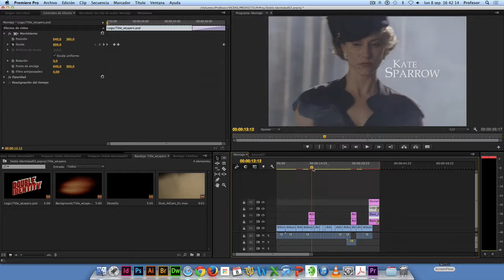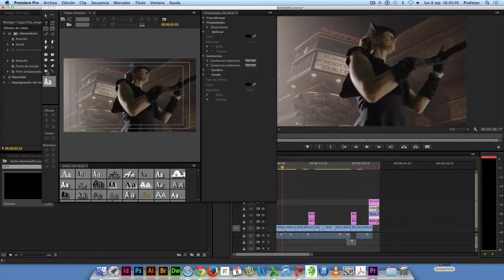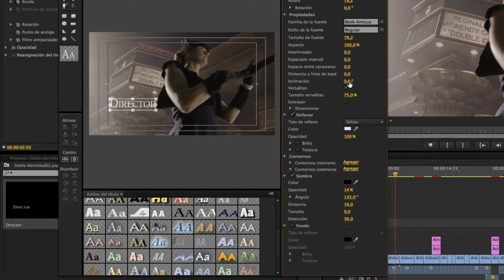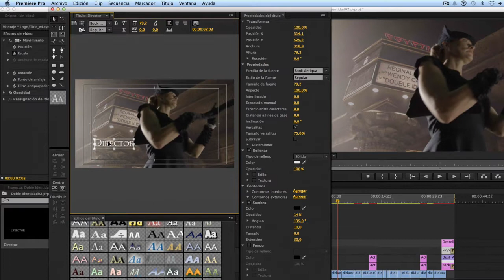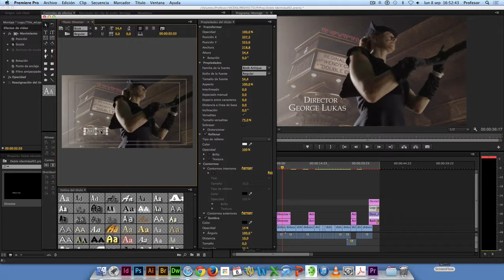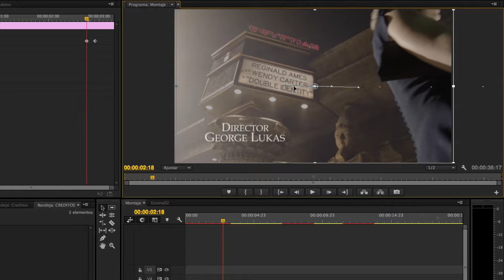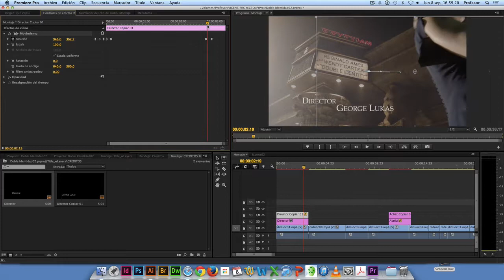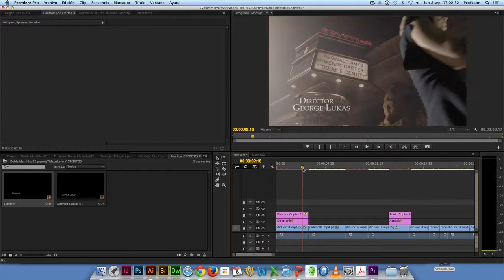Pr - titulos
Tutorial